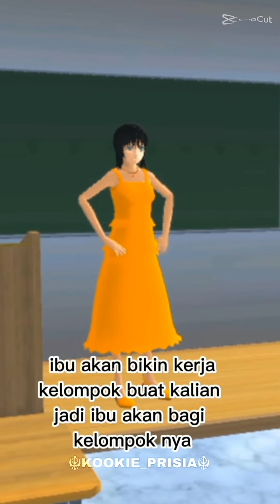Sudah menghina orang tapi malah..... /sakura/ Ccp.🌸🌸